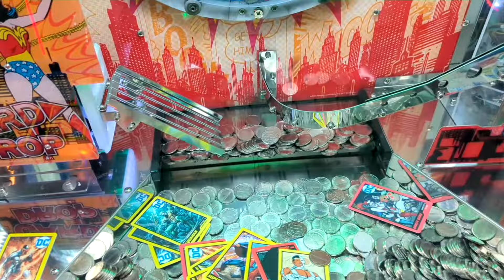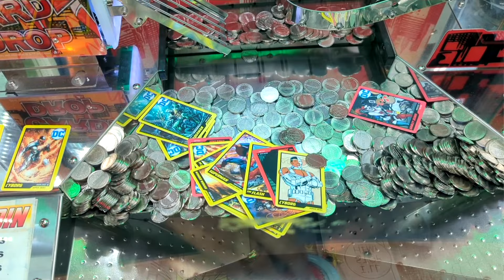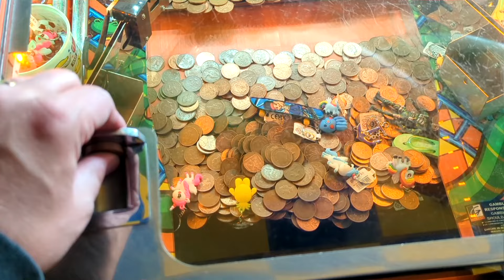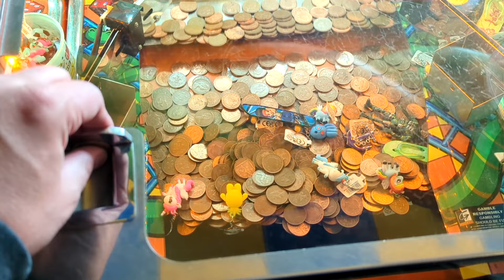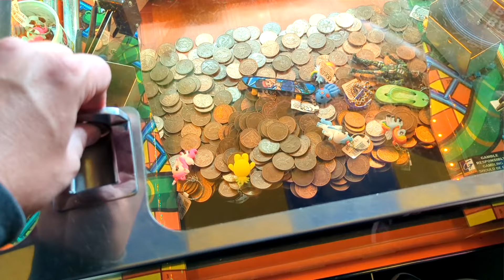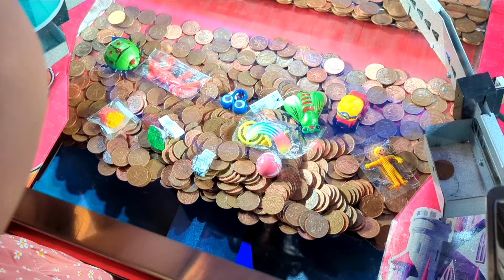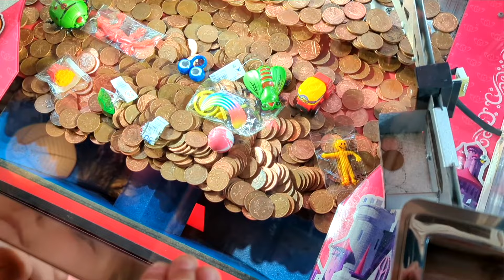Playing On The Coin Pushers In The Arcades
Playing on the 2p coin pushers in the arcades in Weston Super Mare